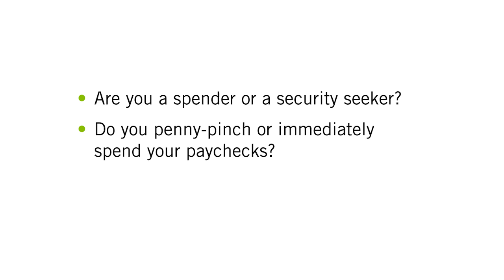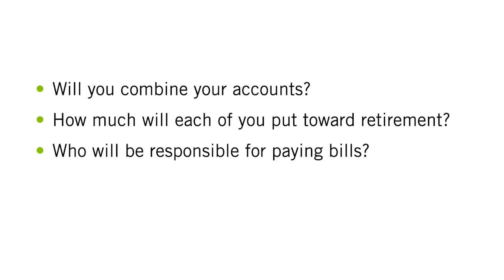Getting Married? How to Plan Your Financial Life Together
You’ve picked out the rings, the cake, and the flowers. But before you walk down the aisle, don’t forget to include money management as part of your pre-marital planning.